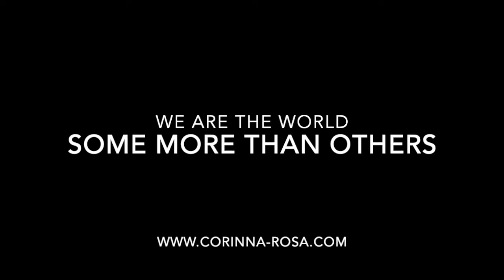◉ ◉ ◉ WE ARE THE WORLD - SOME MORE THAN OTHERS ◉ ◉ ◉